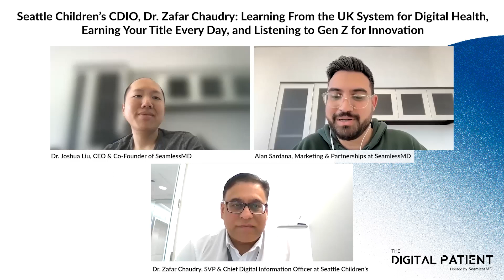TDP#104: Seattle Children's CDIO, Dr. Zafar Chaudry: Learning From the UK System for Digital Health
Episode 104 of The Digital Patient – Stories from the frontline of Digital Patient Engagement. Show notes 👇

[00:01:18] Dr. Chaudry's motivation for pursuing medicine and seeing it as a stepping stone for other interests due to cultural expectations and limited options while growing up.
[00:02:38] Dr. Chaudry's introduction to digital health, starting with basic systems and green screens in the early days, and how it sparked his interest.
[00:03:43] Dr. Chaudry's belief in the power of technology in healthcare and the constant need to learn and adapt to new technologies.
[00:04:34] Increasing annual health IT investment, with organizations now spending 4.5% of revenue on technology.
[00:06:15] Dr. Chaudry's emphasis on patient outcomes as the primary focus in healthcare, comparing the US system to countries like France, England, and Australia.
[00:07:03] The main differences between the UK and US healthcare systems from a digital health perspective, focusing on pride in providing free care vs. revenue and individual success.
[00:10:01] Dr. Chaudry's belief in learning from the UK system, involving patients in solution development, and tailoring technology to specific populations for improved adoption and cost-effectiveness.
[00:12:39] The potential benefits of digital tools for patients managing their health at home, reducing reliance on emergency room visits for non-urgent care and leading to cost savings.
[00:15:41] The transformative impact of a conversation with a 14-year-old cancer patient on Dr. Chaudry's perspective, emphasizing the importance of service over titles or past accomplishments.
[00:18:28] Prioritizing foundational technology and fixing core services in healthcare to ensure system reliability, protection, and accessibility before implementing advanced digital solutions.
[00:22:29] The challenges of digital health implementation in a pediatric hospital due to involvement from multiple stakeholders, including parents and extended family members.
[00:24:10] Addressing the difficulty of staying up-to-date with technology and meeting young patients' expectations, leading to innovative projects like a hospital-wide Minecraft/metaverse world.
[00:30:47] The advantages of pediatric healthcare for innovation, along with challenges of cost and limited resources in pediatric hospitals.
[00:32:48] Dr. Chaudry's role in managing change and convincing stakeholders of the value of adopting new technologies, using sales techniques to gain support.
[00:35:00] Applying the 80/20 rule to sales initiatives, focusing on convincing the majority of stakeholders about the benefits of specific tools or technologies.
[00:43:11] Simplifying information access by minimizing clicks required, recalling the "three-click" concept from the web era.
[00:45:11] Designing intuitive interfaces in healthcare technology to reduce the need for formal training and constant support, avoiding over complication.
[00:46:23] The importance of co-designing digital health tech with tech-illiterate users, incorporating their feedback to identify and address issues early on.
[00:48:44] Addressing the digital divide, considering device availability, internet connectivity, and security, particularly in rural areas, before implementing new technologies.
[00:53:34] Considering social determinants of health, such as access to basic healthcare, food, education, and living environments, when implementing digital health programs.
[00:55:58] Recognizing the impact of daily concerns on individuals' well-being and the healthcare system, particularly related to basic needs like food.
[00:57:39] Using digital tools to address social determinants of health and integrating social support into healthcare apps to bridge gaps and assist those facing food insecurity.